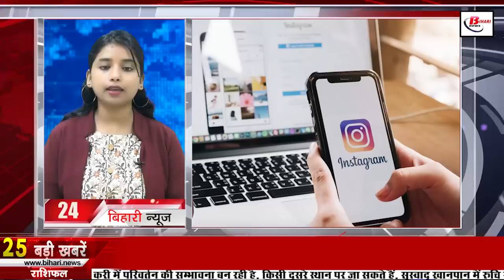Daily Bihar news of 20th July 2022.Nitish Kumar,JP Ganga Path,Rajivnagar Case, Bihar cabinet meeting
Daily Bihar news of 20th July 2022 of all districts in Hindi.Nitish Kumar,JP Ganga Path, Bihar  Bed results 2022,Rajivnagar Case, Ganga Path
1. Rules of Registry of land-flat and all documents changed in Bihar

2. Bihar cabinet stamps total 9 agendas
On the previous day, a cabinet meeting was held under the chairmanship of Chief Minister NitishKumar, in which the cabinet approved a total of 9 agendas. Under this, the government has taken a big decision and has decided to repeal the Amin cum Revenue Employees Cadre Rules 2022 attached to the Revenue and Land Reforms Department. Along with the Bihar Amin Cadre Rules 2013 as well as amendments rules 2016, 17 including others. Decided to revive again. Apart from this, an amount of more than 469 crores has been approved for the Prime Minister's Micro Food Enterprises Upgradation Scheme, as well as the rates of industrial lease of the land of the areas under BIADA have been fixed. The decision to provide medical reimbursement to class IV personnel posted inside Bihar Police Headquarters and other facilities after treatment outside the state was also stamped on the previous day, while the then Medical Officer Dr Rajkumar Singh, who was posted in Referral Hospital Matihani Begusarai, was dismissed. Also, in view of the drought situation in the state, the government has approved an advance of ₹ 29 crore 95 lakh under the diesel subsidy scheme for irrigation of crops.

3. The first water sports center will be built on the banks of JPGangaPath in Patna

4. Today we will talk about Janaki Vallabh Shastri in Bihari identity

5. Guard of Honor given to the body of martyr Captain Anand

6. The next hearing in the Rajivnagarcase will be held on July 21

7. Bank of Baroda has issued advertisement for the recruitment of 53 Assistant Vice President posts.

8. BiharBEdresults2022 Result Released

9. Number of seats will increase in Biharengineeringcolleges

10. 14 crore doses of vaccinationinBihar

11. Give information about non-registered project and get reward

12. Chances of rain in these districts of the state, people are upset due to scorching heat

13. It will be easier to go to UP and Odisha by bus from Bihar

14. You will find something special in Kesaria Stupa of East Champaran

15. Urea fertilizer factory will start soon in Barauni

16. Cooperative department will be equipped with biometric machine

17. Tourist facility will be developed with Selfie Point on GangaPath

18. Tej Pratap and Aishwarya's divorce hearing to be held next month

19. Sanjay Jaiswal hits back at Tejashwi

20. Democratic Development Party flagged off the reservation share chariot

21. If the ration dealer commits irregularities in giving food grains, then call on this number

22. Today's date is recorded in the history of India due to many reasons
23. Sunil Gavaskar said to bring Kohli in form in just 20 minutes

24. Filmmaker Avinash Das arrested by police

25. Now a new payment feature can be found on Instagram

26. Bihar government is giving 50 percent subsidy for drumstick cultivation